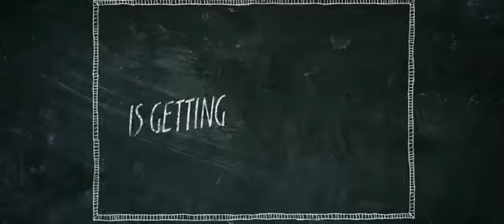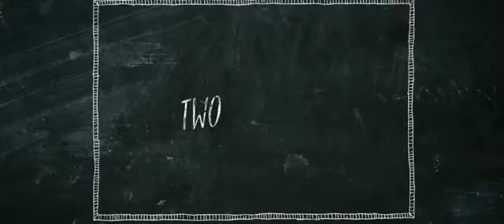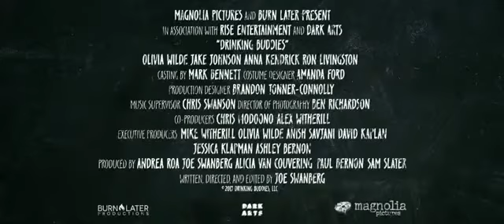Drinking Buddies Official Trailer HD Olivia Wilde, Anna Kendrick